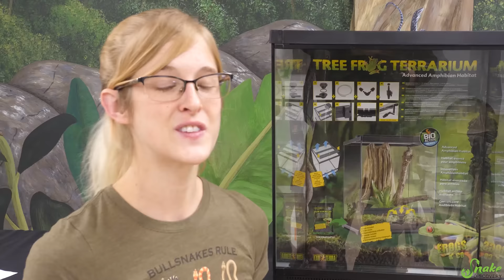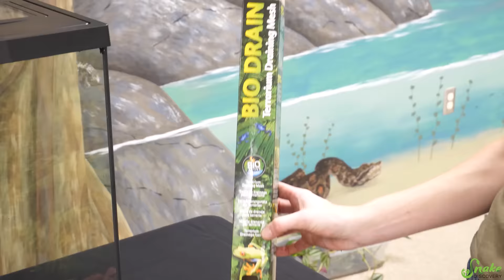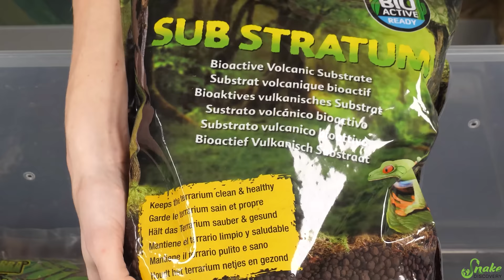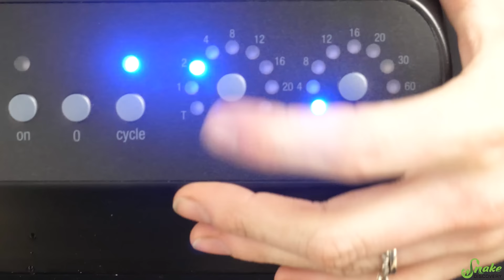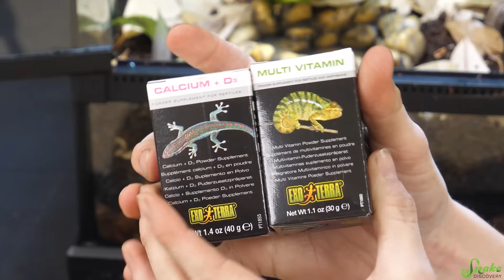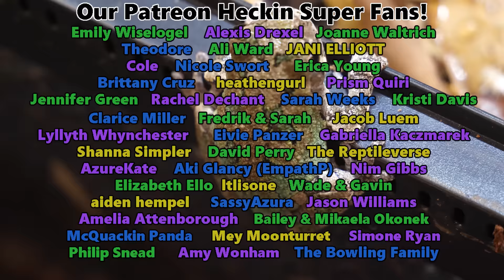How to Care for Gray Treefrogs!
Today we discuss how to care for gray treefrogs! We cover substrate, decor/setup, lighting, humidity, temperature, feeding and supplements, handling and more!
*We highly recommend getting a captive-bred gray treefrog! Not only are they usually healthier and more likely to be parasite-free, but taking from the wild (especially breeding age adults) may harm wild populations. That being said, sometimes they are not available captive-bred. If you decide to take one from the wild, first be sure to verify with your local laws in your state or province concerning the details and legality of wild collecting of reptiles and amphibians.